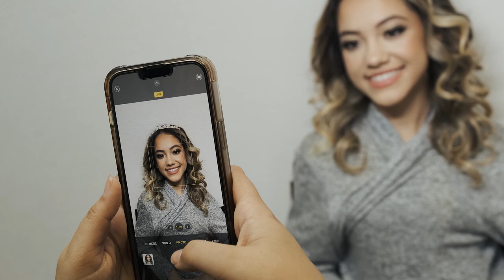Sarah Borges - Sweet Sixteen